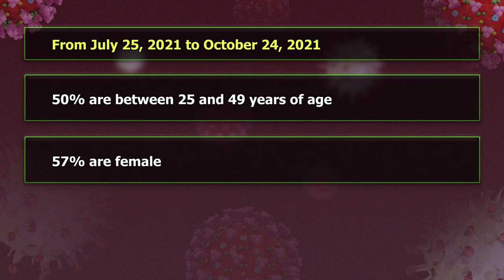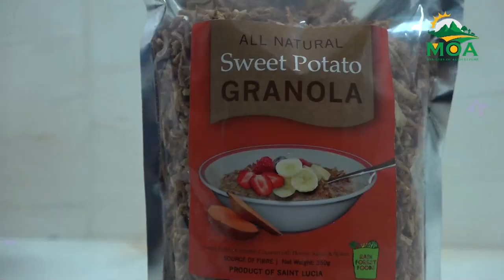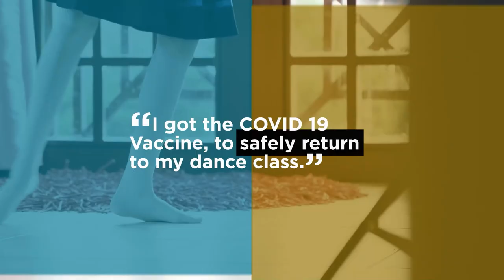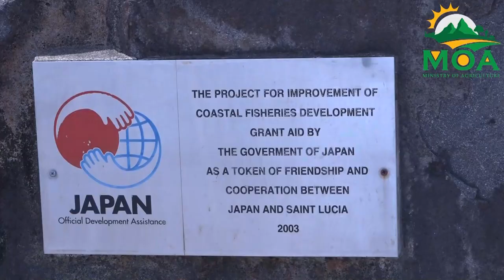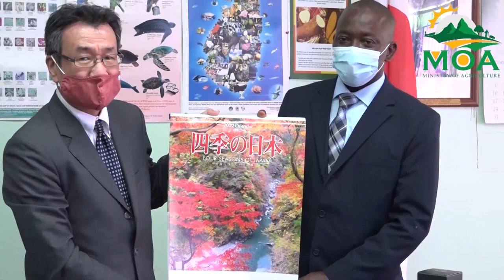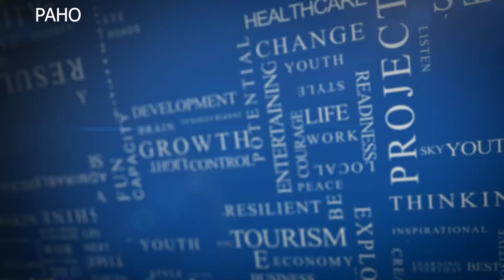NTN NIGHTLY NEWS (Oct. 26, 2021)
In the evening news package:
The Ministry of Health implements measures to ensure a safe learning environment as students return to the classroom; Soufriere MP, Hon. Emma Hippolyte discusses the potential of the constituency with Taiwan’s Ambassador and Saint Lucia’s Minister for Agriculture; and Saint Lucia’s cruise roster has a new addition.